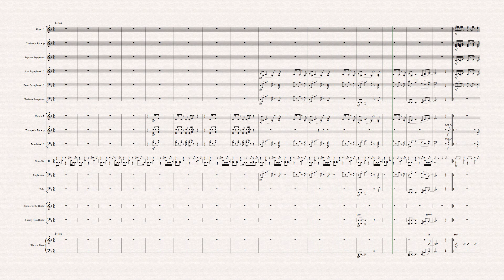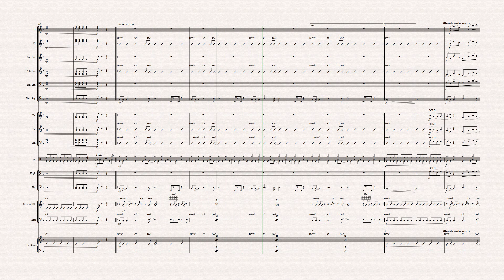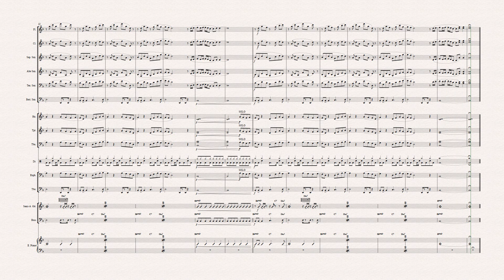DEUS DA MINHA VIDA "Thalles Roberto"[Partitura p/ BANDA DE MÚSICA] 👇DOWNLOAD👇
Deus meu
Pai meu
Amor meu
Tudo, razão de tudo
Deus meu
Ar meu
Farol, o farol que eu
Preciso, como eu preciso
Eu preciso Te sentir todo dia
E olhar pra Tua luz pra não me perder
Meu Senhor, Tu és a minha alegria
E eu preciso
Deus da minha vida, fica comigo
Sou a Sua casa, mora em mim
Deixa eu Te dizer o que eu preciso, Pai
Eu preciso do Senhor
Deus meu
Pai meu
Amor meu
Deus meu
Ar meu